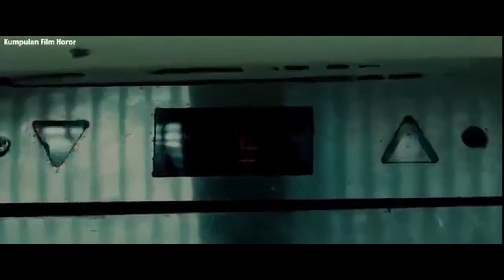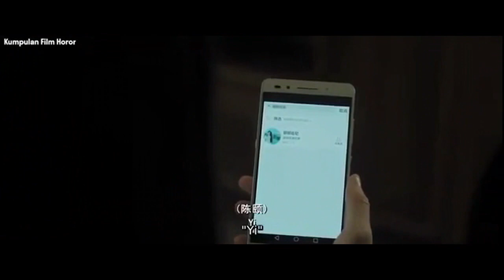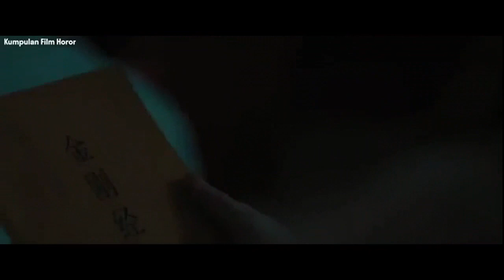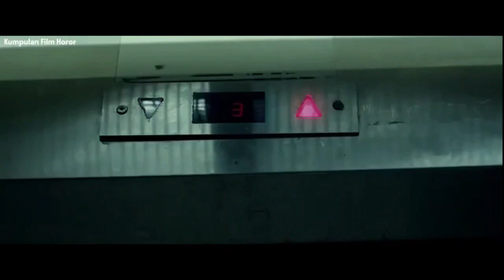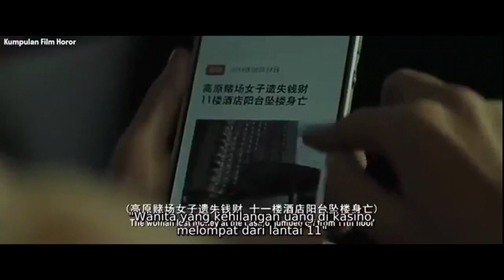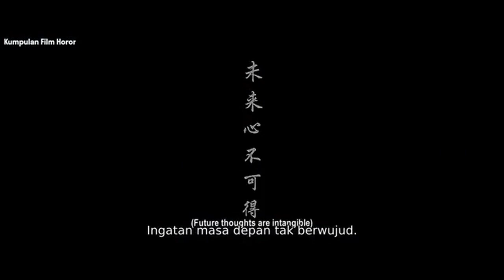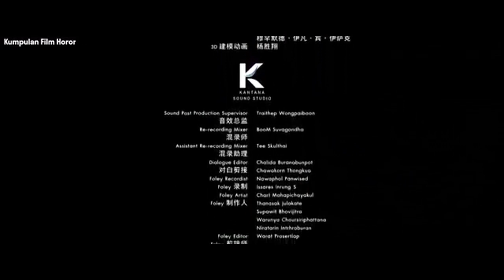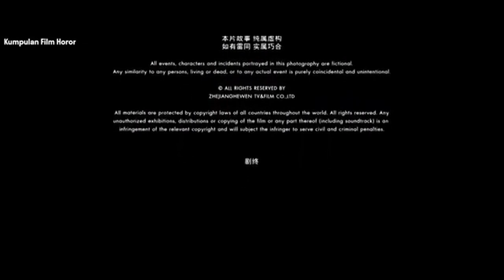horor thailand "street ghost" sub indo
film yang sangat menegangkan,